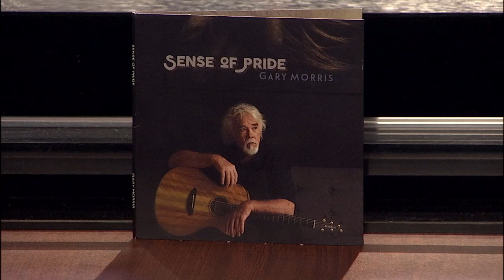Gary Morris - Sense of Pride - FOX 17 Rock & Review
Iconic Country Music artist, Gary Morris, talks about his latest album "Sense of Pride." Morris has had an amazing career in acting, theatre and music.  Plus we dig into his charity work!